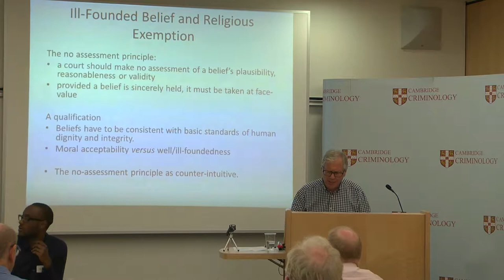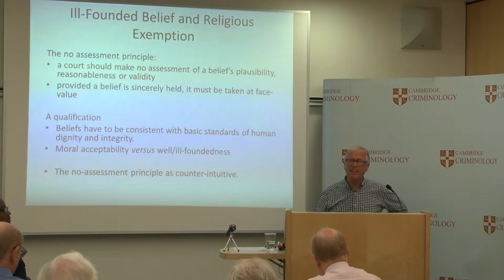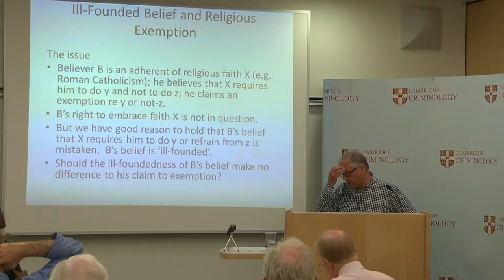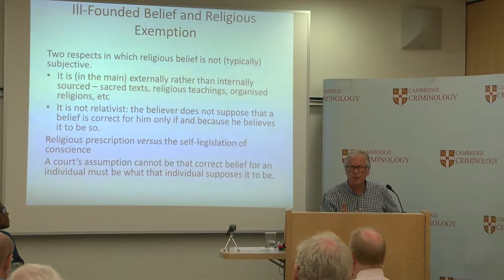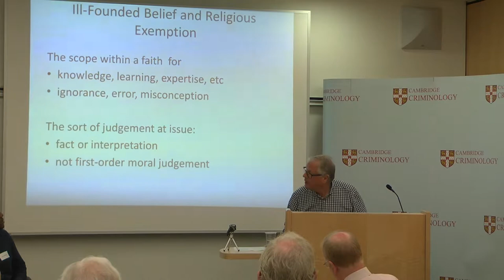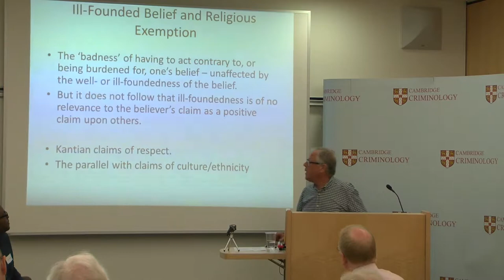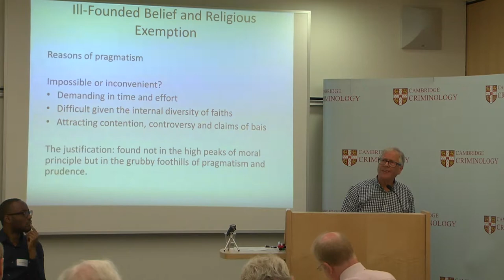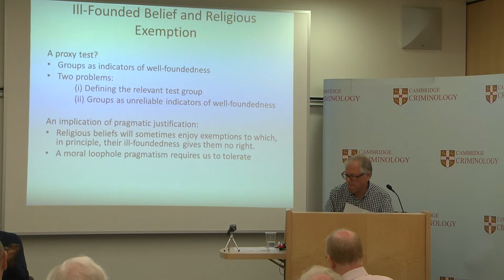Peter Jones: Is there a moral right to conscientious exemption?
This video is a recording of a lecture from the 'Exempting Conscientious Beliefs in UK Law' Conference, held on 13 June 2017 at the Institute of Criminology at the University of Cambridge and convened by Mr John Adenitire.

The speaker is Professor Peter Jones, Emeritus Professor of Political Philosophy, Newcastle University.

A significant volume of UK cases have been decided on whether or not individuals with conscientious beliefs (whether or not religious) should be accommodated in the face of legal requirements that contradict their beliefs. The most recent high profile case is the Ashers Baking Case (otherwise known as the Gay Cake case) where the NI Court of Appeal held that a Christian bakery was not entitled to refuse to bake a case embedded with a slogan saying ‘Support Gay Marriage’. This is only one of a series of high profile UK cases.
Despite this rich case law there is no single monograph in the UK dedicated to tackling the doctrinal and theoretical complexity of this case law. The conference aimed to fill this scholarly absence by bringing together high calibre scholars to engage with this case law with the view of publishing the outputs as an edited collection.